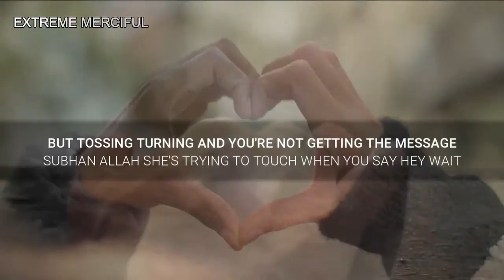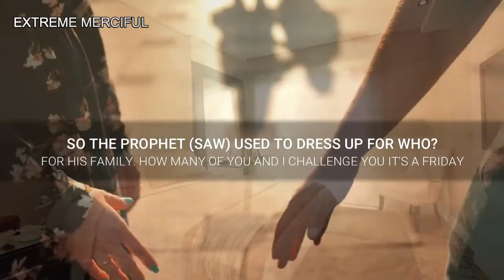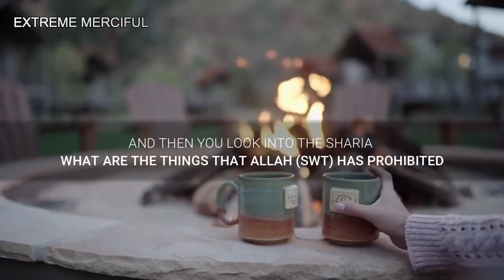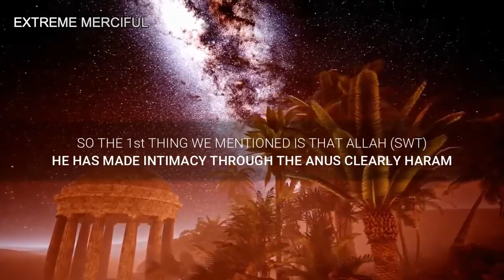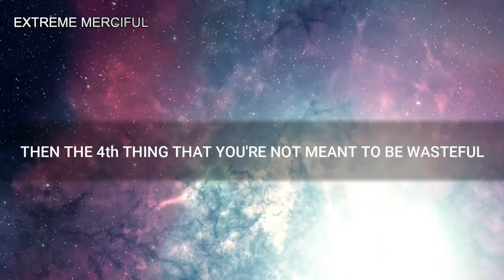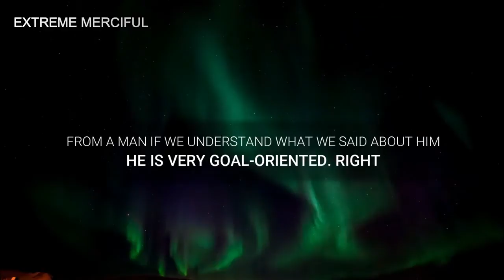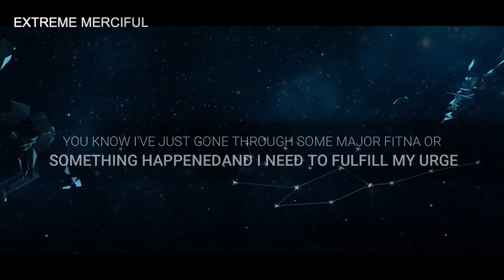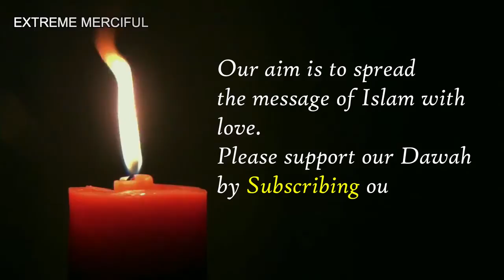Intimacy In Marriage Mufti Menk